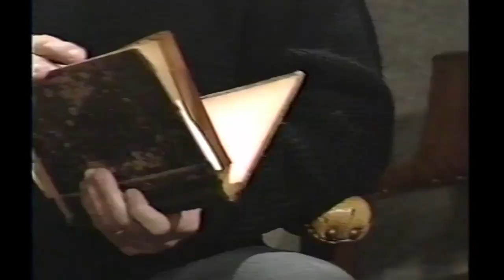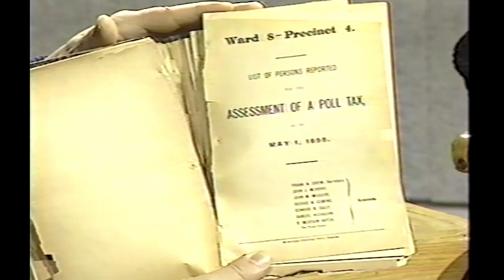Martin Lomasney and the Hendricks Club (AV0001 WEVN M 064 S064)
Guest:
Ed Fitzgerald

Topic:
West End Politics - Martin Lomasney
Family Roots in the West End
Hendricks Club